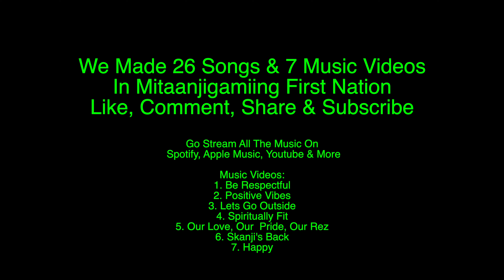World Peace - Happy feat. Mitaanjigamiing First Nation (Official Music Video)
The Youth & the whole community did so amazing! I'm honoured to have been able to help share their words, messages & feelings with the world!

26 songs and 7 music videos is no small feat for 10 days, I am proud of everyone who participated in making this happen!

From ages 4 - 75, all participants showed off their thinking, speaking, confidence & rhythmic skills! A few of the youth created their own solo songs, I’m super proud of them as it takes a lot of strength to stand alone and be vulnerable in making your own song!

GOOD JOB EVERYONE! MUCH LOVE!

Sam, Ganawendaasowin & Mitaanjigamiing First Nation, thank you for setting this up and for helping me so much along the way to making this a success!

Facebook.com/worldpeacejesusmusic
Instagram.com/worldpeacejesus
Tiktok.com/@worldpeacejesuschrist

To Order World Peace Merchandise,